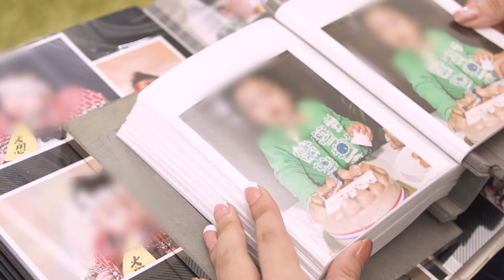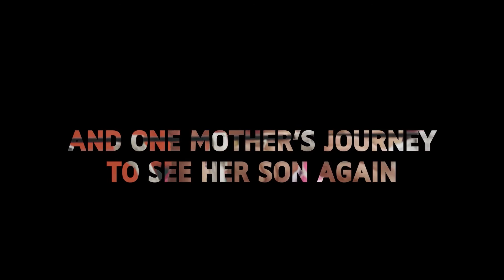Mommy or Daddy?: Official Trailer (2021) | Akira Aoki, Mike De Jong, John Gomez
A film about loneliness, and one mother's journey toward connection by facing her demons and discovering her purpose and destiny.